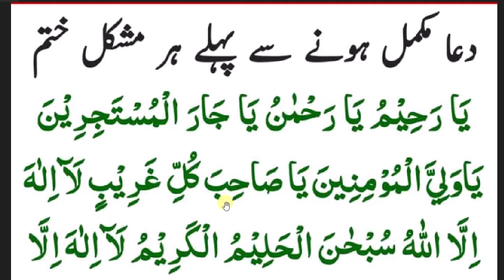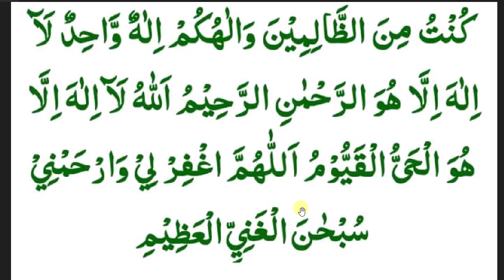daily dua every muslim // دعاۓ مشکل کشاہ